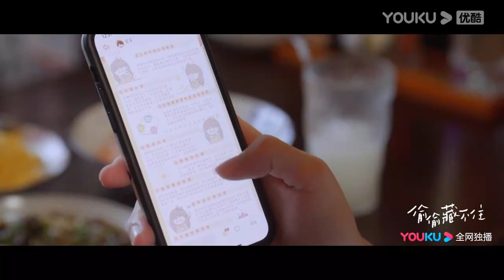Trailer EP24-25 | “Will You Marry Me?” Duan Jiaxu cadang kahwin! [Tak Dapat Tersorok/偷偷藏不住] YOUKU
Sila muat turun APP antarabangsa YOUKU untuk menonton "Tak Dapat Tersorok“ di mana-mana sahaja dengan berbilang sari kata. Jangan lupa sertai keahlian YOUKU APP antarabangsa dan anda akan mendapat akses khas untuk keahlian dan menikmati drama lebih awal!

★Jadual untuk ahli APP antarabangsa YOUKU: 4 episod baru pada hari pertama dan episod terbaru akan disiarkan setiap hari selama 10 hari. Bermulai 3 Julai, 2 episod baru pada setiap Isnin dan Rabu, 1 episod baru pada setiap Selasa dan Khamis akan ditayangkan.
★Jadual untuk bukan ahli: 1 episod baru pada hari pertama dan episod baru akan disiarkan setiap hari selama 11 hari. Bermulai 3 Julai, 1 episod baru setiap hari dari Isnin hingga Jumaat akan ditayangkan.

[偷偷藏不住/Tak Dapat Tersorok/Hidden Love]
桑稚高中时期被老师频繁请家长，为了解决麻烦，桑稚决定找哥哥顶包，然而兄妹见面就互怼闹僵，无奈只好求助来家中玩耍的哥哥舍友段嘉许，在桑稚的苦求要挟下，段嘉许帮桑稚去学校见老师，两人因此结缘，段嘉许从此更是把桑稚当成自己的亲妹妹爱护。随着段嘉许大学毕业，两人分隔异地，又因为一些误会，关系疏远。直到成年后的桑稚如愿考到了段嘉许的城市，两人重逢。在日渐亲密的接触下，桑稚渐渐发现了段嘉许一直以来的压力来源，她想要保护这个一直对自己很好的大哥哥，重拾埋藏心底的暗恋。在桑稚的陪伴下，段嘉许慢慢解开心结，他真心喜欢上了长大的桑稚，一段纯真暗恋终于开出美丽的爱情花朵。
Sang Zhi sering diminta oleh guru untuk memanggil ibu bapa ke sekolah. Bagi menyelesaikan masalah, Sang Zhi memutuskan untuk mendapatkan Duan Jiaxu untuk membantunya. Selepas tamat pengajian, kedua-duanya berpisah antara satu sama lain, dan disebabkan beberapa salah faham, hubungan itu telah terasing. Sehingga Sang Zhi menjadi dewasa, dia pergi mencari Duan Jiaxu mengikut kehendaknya, dan kedua-duanya bersatu semula. Di bawah hubungan yang semakin intim, Sang Zhi secara beransur-ansur menemui sumber tekanan yang sentiasa ada pada Duan Jiaxu, dan dia ingin melindungi abang yang sentiasa baik kepadanya dan mendapatkan kembali cintanya yang terkubur…..

★ Pelakon Utama: Zhao Lusi/Chen Zheyuan
★ 25 Episod

00:00 Laman Web Antarabangsa YOUKU telah tersedia!
02:00 Muat turn APP Antarabangsa YOUKU untuk menonton episod penuh secara awal!